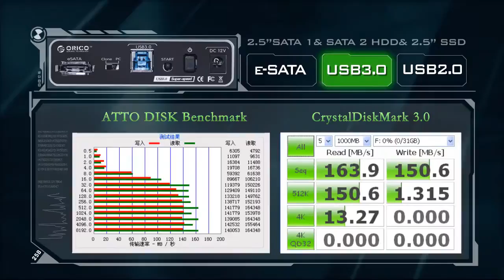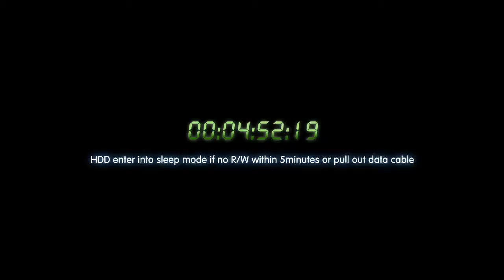Like a toaster same HDD Docking Station-ORICO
As the data information increase and high definition movies popularize, the single HDD is not enough to use. In order to help consumer clone or transmit data easily, docking station and internal/external enclosure come out. Under this situation, ORICO released a series new storage product 8628 series--2BAY SATA HDD DOCKING STATION, the essential is that it converts 3.5" and 2.5" SATA HDD to USB2.0/eSATA interface, so as to improve the read-write speed. As an external transmit product, it will be a better choice for those special demand users and players.

8628SUSC connect your PC by USB3.0 high speed interface, and support all 2.5"/3.5" SATA HDD/SSD without difficult installation, just insert the HDD in the slot, support hot-swap and 2pcs HDD R/W at same time. It's easier and more convenient to enlarge your PC capacity and data saving. The independent power supply unit also absolves you from the power supply anxious. ORICO always satisfy your New, Change, Professional request.

ORICO Technologies Co., Ltd. is an independent R&D manufacturer and innovative corporation, supplying branded medium& upscale mobile storage, desktop HDD storage, professional disks RAID storage, USB 3.0 Products, USB Charger and all kinds of computer and mobility accessories products.

Began as a piece of white paper, full of passion for inspirations , creating brand-new products, from common to outstanding, from general to extrodinary. We keep challenging "authorities", challenging ourselves. We concentrate on best user experience, and continue to innovate and transcend！ORICO insists on "Initial Concept, Original Design"! Innovation is our motivation, transcendence is our dream!